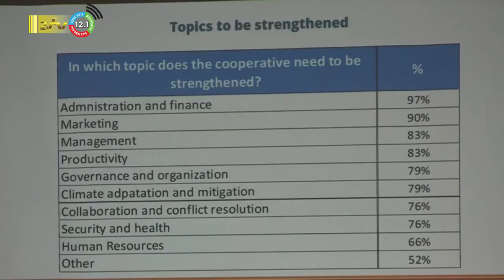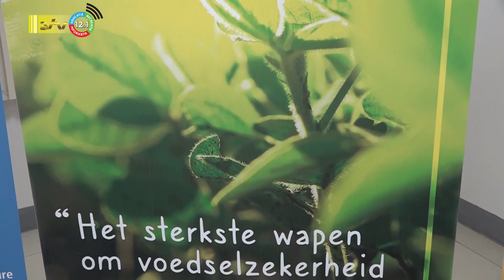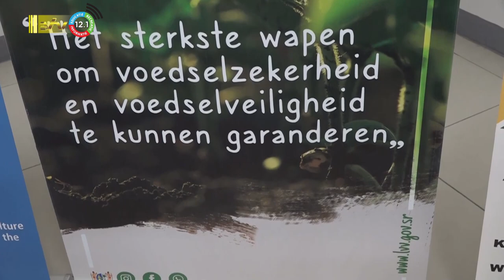07 09 2023 Sewdien: grootste vijand agrarische sector zijn de tussenpersonen